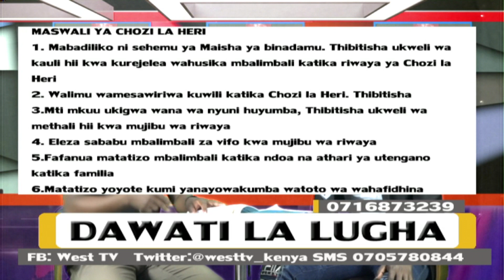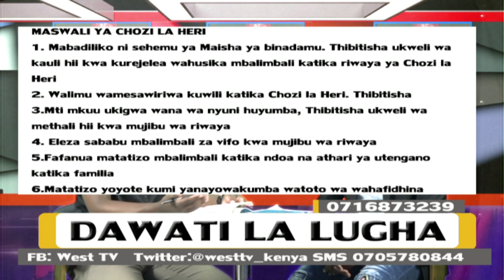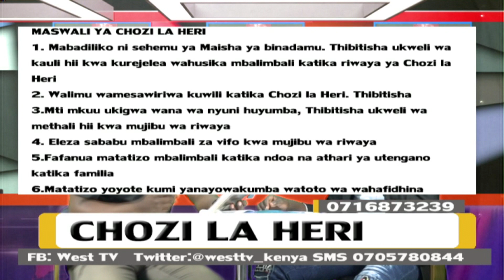DAWATI LA LUGHA : Mtiririko wa CHOZI LA HERI (Sura ya 7,8)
Mwalimu Johnsons Onyango, mwalimu mkuu shule ya Upili ya Mumias academy iliyoko huko Mumias kaunti ya Kakamega anatiririsha matukio yaliyomo katika riwaya teule ya shule za Upili Kenya CHOZI LA HERI.

Hapa anaangazia SURA YA SABA na NANE.

Ni katika kipindi cha#Dawati_La_Lugha -cha kila Jumamosi saa 4-6 katika @West Tv Kenya ,kikiwasilishwa nao @Dalmus Sakali na Palinyang Gabriel.